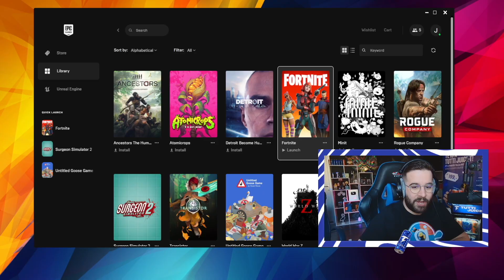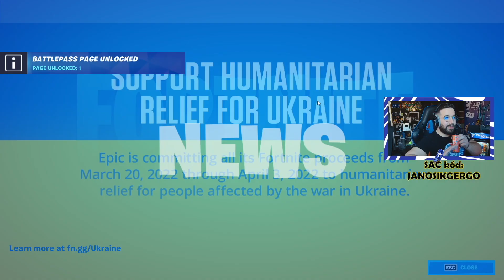Fortnite CHAPTER 3 SEASON 2 Battle Pass ELSŐ REAKCIÓ ! | Dr. Strange !!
SAC: JANOSIKGERGO
🤌🏻 Hol kapható a Tutti Juice és TEA?

Végre itt az új Fortnite Season és az új BattlePass ! Szokásos első reakció videó és Battle Pass vásárlás !

FIGYELEM!